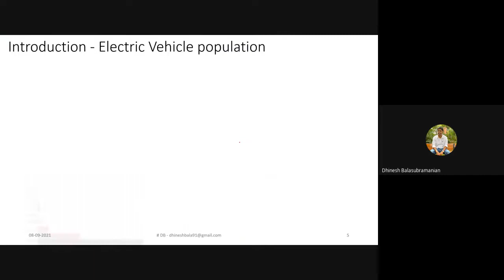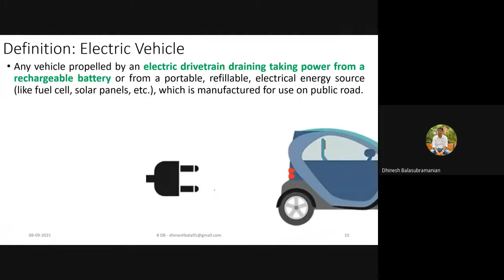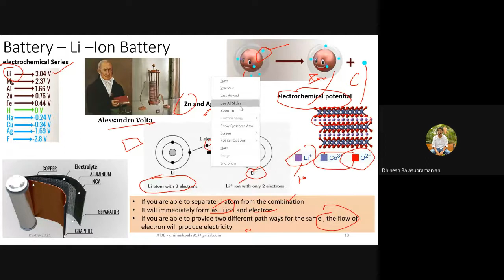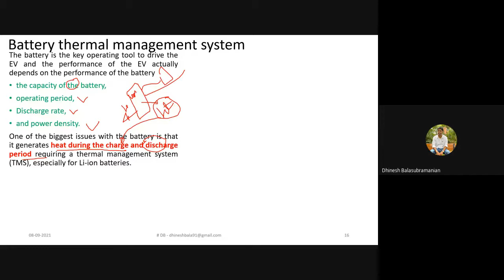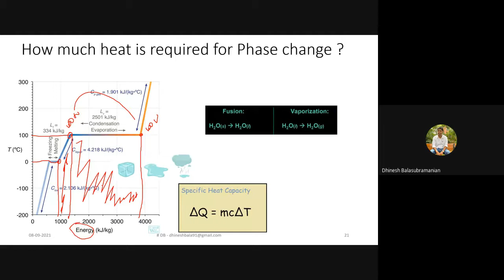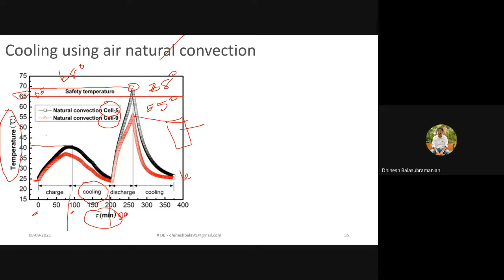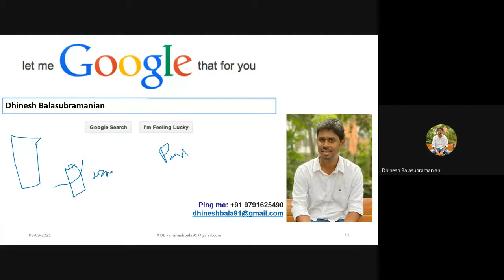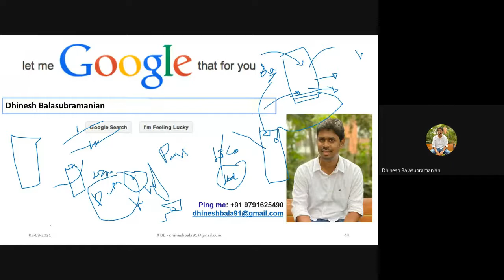Introduction to EV and recent research progress on battery thermal management systems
Dr. Dhinesh Balasubramanian, Post Doctoral Researcher, Faculty of Engineering, & Center for Alternative Energy Research and Development Khon Kean University, Thailand.